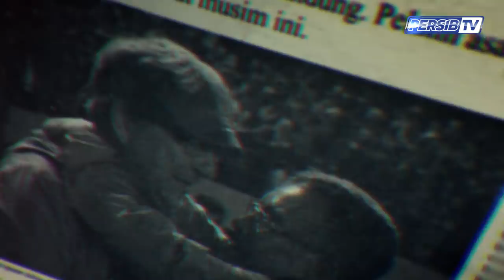Wilujeng Sumping, Robert Rene Alberts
Statement pertama Robert Rene Alberts setelah menjalin kesepakatan dengan PERSIB sebagai pelatih Maung Bandung.